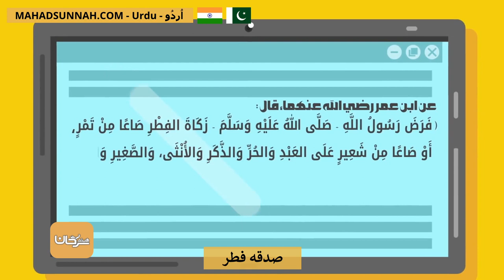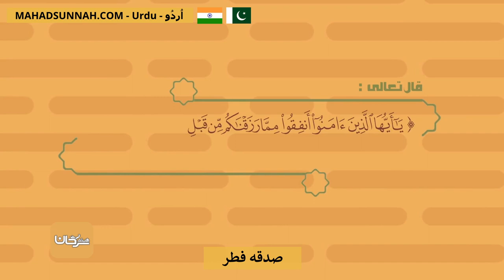صدقہ فطر زكاة الفطر